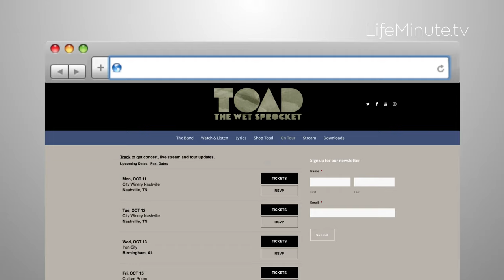Toad the Wet Sprocket On Tour for Their First New Album in 8 Years, Starting Now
If it appears like there's a resurgence of all things the '90s right now, you are seemingly right. Generation X is getting their time back in the spotlight. That goes for musicians too. Take the hugely popular 90s alt-rock band Toad the Wet Sprocket.

You know all their chart-topping hits, “All I Want,” “Walk on the Ocean,” “Something's Always Wrong.”

Celebrating 30 years as a band, the platinum-selling alternative rock group recently released their first album of new material in eight years through their independent label Abe's Records. We sat down with original members Glen Phillips, Todd Nichols, and Dean Dinning during their New York City tour stop at City Winery to talk about their latest music and current tour. It marks the band's first time back on the road since their 30th-anniversary tour in 2019.

Check out our LifeMinute with Toad the Wet Sprocket and for tour dates, go